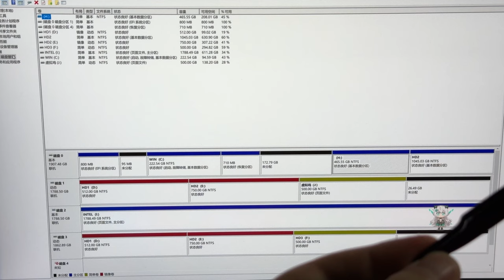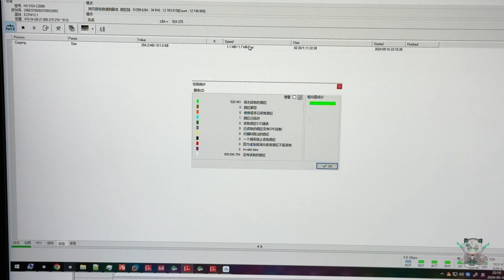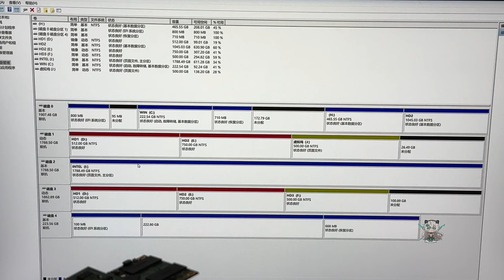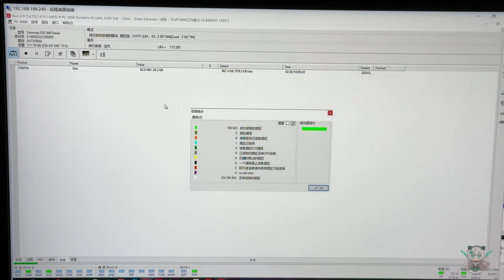维修太难了全是二修硬盘 这活就像在垃圾桶里淘金